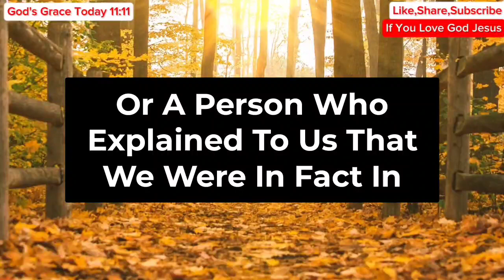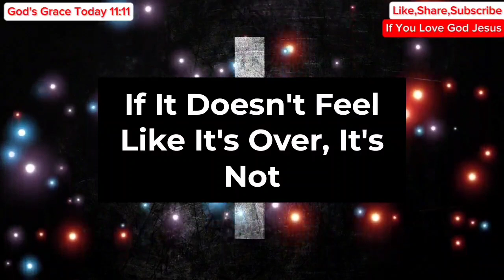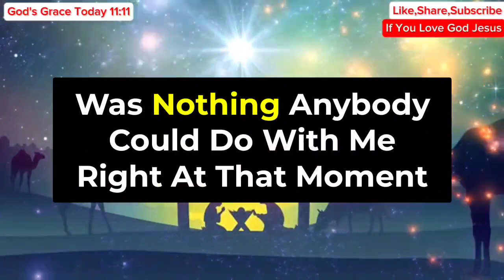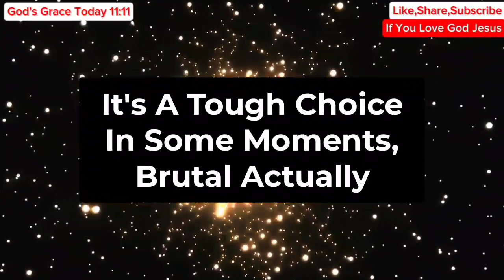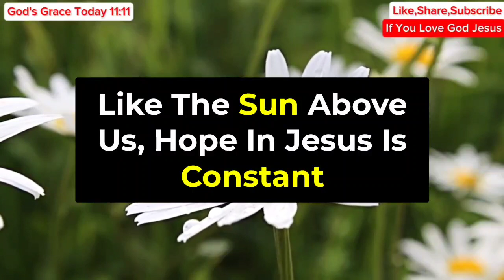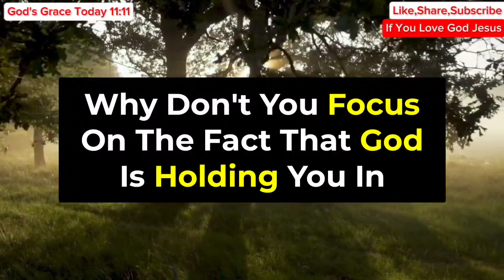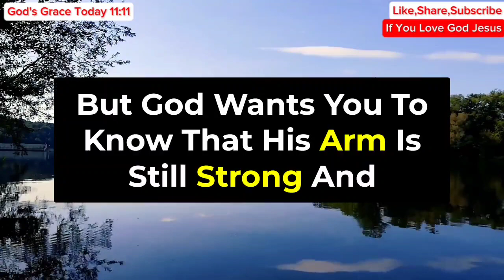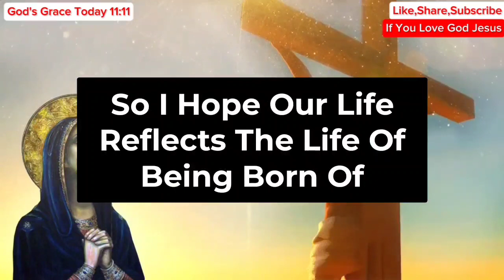11:11😥God Says, Someone Is Paying Huge For Hurting You Because... | God Message For Me Today 💌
11:11😥God Says, Someone Is Paying Huge For Hurting You Because... | God Message For Me Today 💌

Gods messages
Gods message
Jesus
Jesus christ
Jesus loves me
Faith
Faith quotes
Inspirational quotes
Angels message
Universe message
Money miracle
Financial abundance